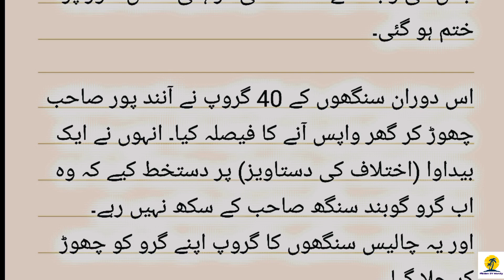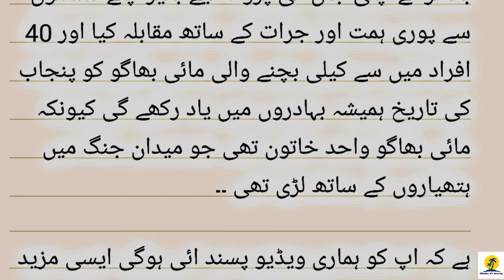First female Punjabi warrior | Mai Bhago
Who is first female warrior of punjab
Female warriors of punjab history
Punjabi history
Punjabi female warriors
Punjabi female warrior in history
5 female Punjabi warrior in history